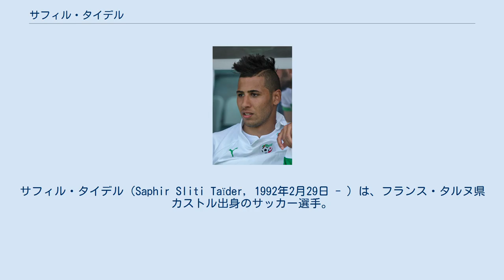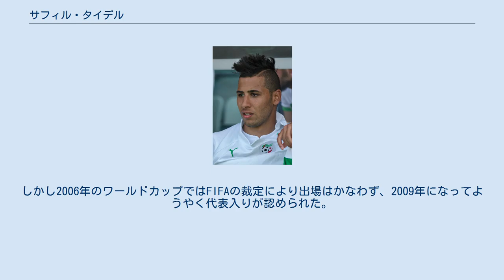サフィル・タイデル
サフィル・タイデル（Saphir Sliti Taïder, 1992年2月29日 - ）は、フランス・タルヌ県カストル出身のサッカー選手。
MLS・モントリオール・インパクト所属。
 チュニジア系の父とアルジェリア系の母を持ち、同じくサッカー選手の兄ナビル・タイデルはチュニジア代表としてプレーしている。
NHKではテデールと呼称されている。
 2009-10シーズン終盤、リーグ・アンのグルノーブルでトップチームデビュー。
チームがリーグ・ドゥ（2部）に降格した翌年は23試合に出場したが、グルノーブルはシーズン終了後に財政難によりアマチュア降格となり、2011年夏、セリエAのボローニャFCと契約した。
2012年1月、保有権の半分をユヴェントスFCが持つことになったが、シーズン終了後に再びボローニャが全保有権を買い戻している。
 2013年8月20日、インテルナツィオナーレ・ミラノに共同保有で移籍が決定。
2013-14シーズンには途中出場12試合を含む25試合に出場した。
シーズン終了後の2014年7月3日にインテルがボローニャから保有権を完全に買い取った。
 2014年8月6日、ダニエル・オスヴァルドとのトレードでサウサンプトンFCに買い取りオプション付きでのレンタル移籍が決定した。
しかし、9月1日になって「チームの求めるレベルにない」ことを理由にサウサンプトンがレンタル契約を破棄したため、改めてUSサッスオーロ・カルチョにレンタル移籍した。
 2015年8月31日、古巣のボローニャFCへ買取義務付きのレンタルで2年ぶりに復帰した。
 各年代別のフランス代表に選出されたが、フル代表ではアルジェリア代表を選択。
2013年3月26日のワールドカップ予選・ベナン戦でアルジェリア代表デビューし、決勝点となる代表初得点を挙げた。
 なお兄のナビル・タイデルは年代別のフランス代表でプレーした後、チュニジア代表入りを選択。
しかし2006年のワールドカップではFIFAの裁定により出場はかなわず、2009年になってようやく代表入りが認められた。